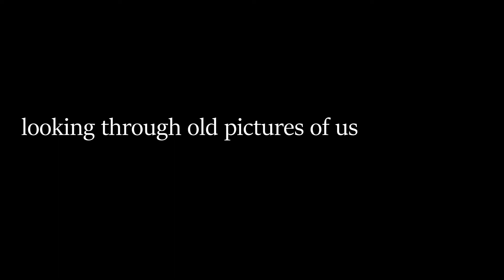dankush - looking through old pictures of us [LoFi]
🎧 Dream | Ambient | Lofi | Chill | Sleep | Relax | Study

🌜 chillgasm invokes the powerful feelings of euphoria, but somehow manages to recreate
emotions; immersive, archingly, nostalgic, thoroughly transporting and intensely visual.

🎼 Listen to chillgasm on Spotify, Apple music and more